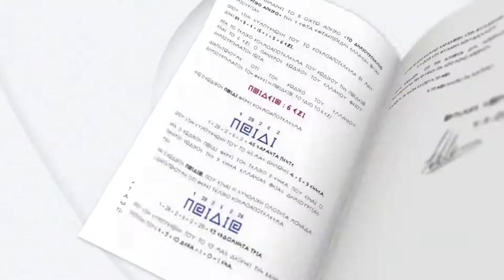ΔΗΜΟΣΚΟΠΙΚΕΣ ΕΤΑΙΡΕΙΕΣ Η ΚΟΜΜΑΤΙΚΕΣ ΠΑΡΑΓΚΕΣ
13 Ιουν 2022  Δεκάδες συμβάσεις με το δημόσιο και κονδύλια εκατομμυρίων ευρώ συνθέτουν το σκηνικό της σχέσης ενός κομματικού κράτους Ελληνική Δημοκρατία ΑΕ με τις μεγαλύτερες δημοσκοπικές εταιρείες στην Ελλάδα.
Βλέπουμε δηλαδή μία πελατειακή συνεργασία και σχέση εταιρειών δημοσκοπήσεων εκατοντάδων χιλιάδων ευρώ με έναν ανεξέλεγκτο κομματικό κράτος.

Η ελληνική Πολιτεία που έχει ολόκληρο νομικό οπλοστάσιο για να διαπιστώνει αν νοθευεται ένα προϊόν στο εμπόριο δεν ενδιαφέρεται για την ενδεχόμενη νόθευση των διαθέσεων της κοινής γνώμης που συνιστά πλήγμα στη δημοκρατία και τον κοινοβουλευτισμό. Ετσι είδαμε και βλέπουμε από όλες τις πρώην και τις τωρινες κυβερνήσεις, να κάνουν το ίδιο πράγμα... όταν βρίσκονται με την πλάτη στον τοίχο...παίρνοντας ενα δείγμα από όλες τις κυβερνήσεις που ήταν και όσες φορές βρισκόταν σε δυσχερή θέση και κατάσταση η επικαιρότητα να κατακλύζεται με ένα κύμα δημοσκοπήσεων που μας βεβαίωναν ότι για τον μέσο Έλληνα όλα πάνε καλά για την κάθε εκάστοτε κυβέρνηση και τον εκάστοτε εκάστοτε Πρωθυπουργό.

Και ειδικά όταν πλησίαζαν οι εκλογές ⁷ παίζοντας έτσι ένα στημένο κομματικό παιχνίδι δήθεν αντιπαλότητας μεταξύ των ίδιων των κομμάτων αποκομμάτων που κυβέρνησαν και κυβερνούν την πατρίδα μας. Ένα άλλο χαρακτηριστικό της ίδιας της κομματικής πολιτικής φάμπρικας βιομηχανίας είναι ότι κατάφερε να καταστεί μετά το 2016 σαν μία μηχανή που παράγει. αυτοεκπληρούμενες προφητείες. Βλέπουμε πάντα μία επικέντρωση προφητειών προς ένα κομματικό πρόσωπο με συνέπεια τη χειραγώγηση των Ελλήνων πολιτών Με άλλα λόγια οι περισσότερες δημοσκοπήσεις στην Ελλάδα δεν είναι εργαλεία αποτύπωσης στιγμιαίων διαθέσεων της κοινής γνώμης αλλά μηχανισμοί διαμόρφωσης της. Άρα βγάζουμε το συμπέρασμα ότι οι δημοσκοπήσεις που γίνονται και θα γίνουν δεν πρέπει να υπογράφονται από εταιρείες δημοσκοπήσεων αλλά από κυβερνητικά παραρτήματα.

ΥΠ.ΒΟΥΛΕΥΤΗΣ Β2 ΔΥΤ.ΤΟΜΕΑ ΑΘΗΝΩΝ ΑΛΈΞΑΝΔΡΟΣ ΚΑΖΑΝΤΖΉΣ
ΤΗΛ.6932610904